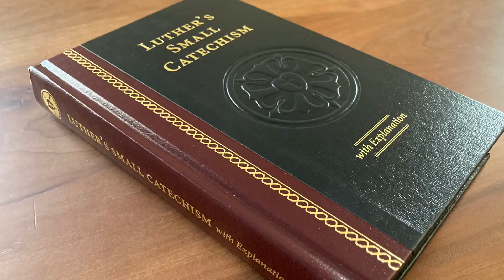God Forms us to Love Him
Part 1 of our sermon series based on the Catechism.

Recorded at Zion Lutheran Church in Longtown, Missouri on May 1, 2022

Rev. Paul R. Winningham- Pastor